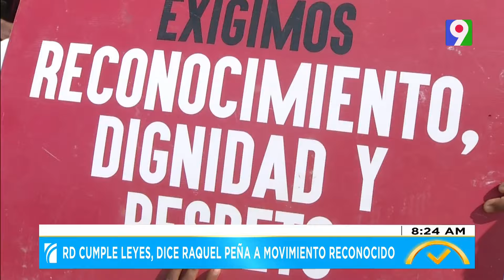RD cumple leyes, dice Raquel Peña a movimiento reconocido | El Despertador